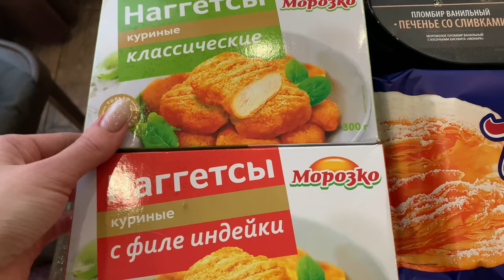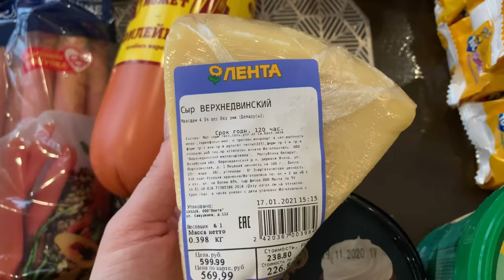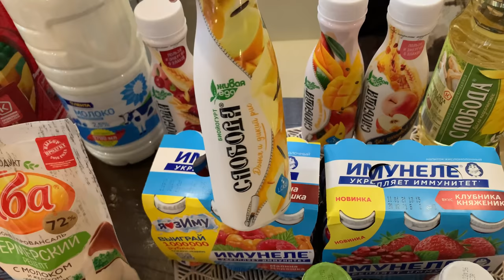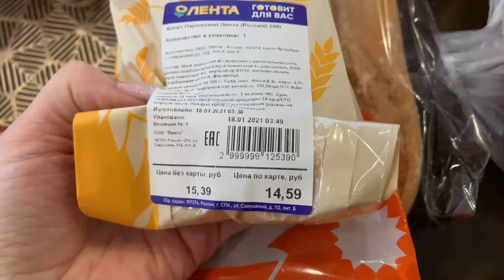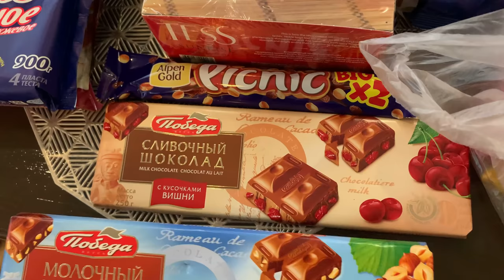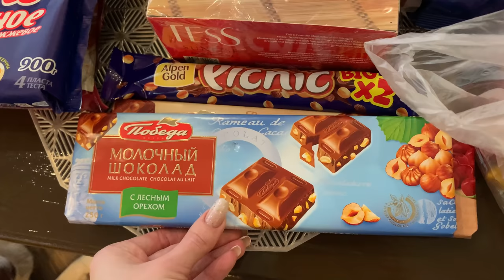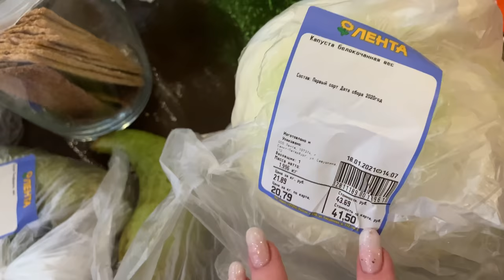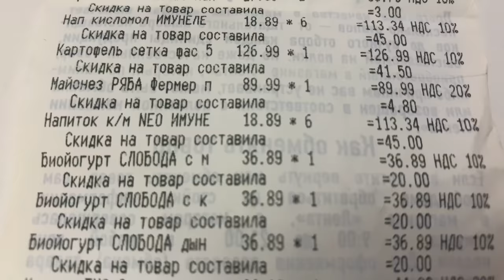ЗАКУПКА ПРОДУКТОВ В ЛЕНТЕ